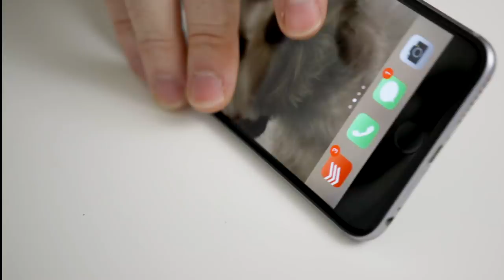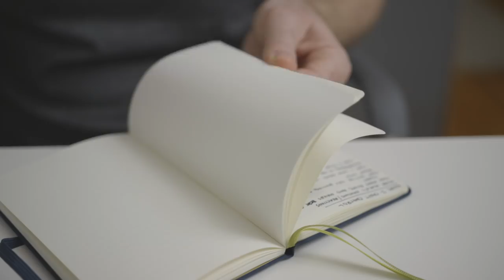Align Money and Happy with Sarah Von Bargen (Yes and Yes) | Break the Twitch Podcast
Break the Twitch Podcast Episode 004: I chat with Sarah Von Bargen on aligning money with happiness, when to say yes or no, and what many online creators are insecure about. Sarah is the founder of Yes and Yes, a lifestyle blogger, writer, teacher, consultant and entrepreneur. If you're interested in living the life you've imagined while traveling and doing the work you love, this conversation is a must-listen. ↓ more ↓

🧔 Bio:
Anthony Ongaro is a audio-visual creator, and intentional living advocate. He creates videos and podcast episodes about minimizing distractions and doing more of what matters. His content focuses on doing this through the subjects of minimalism, habits, and creativity. He lives in Minneapolis with his wife Amy and very cute dog.